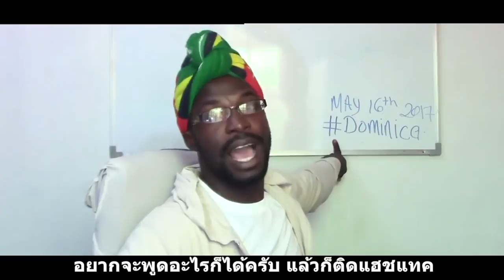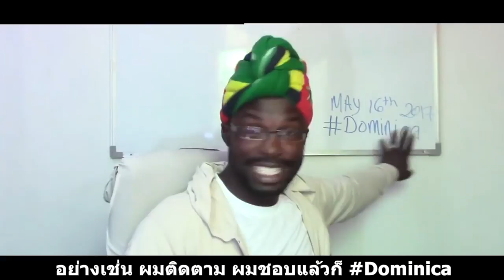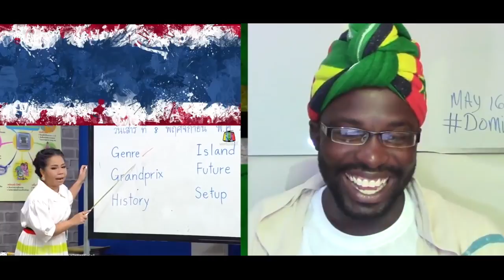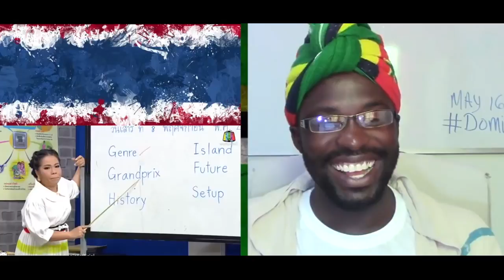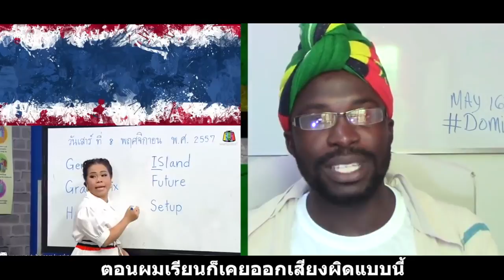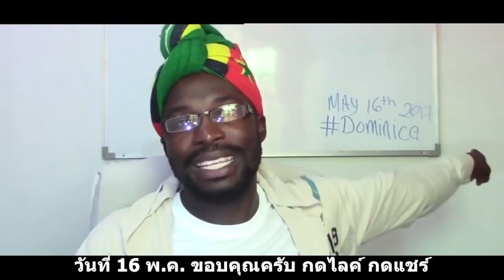ครูเพ็ญศรี | เรียนภาษาอังกฤษกับตุ๊กกี้ ฮาระดับโลก Teacher Phensri || Thai Subtitle || Junosuede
Mailing Address:

Mitchel John
Caribbean
West Indies
Commonwealth Of Dominica
Roseau
Colihaut